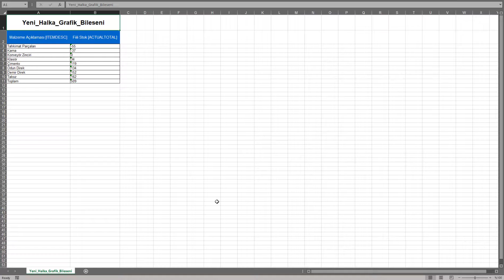Panoların Excel Dosyasına Aktarılması